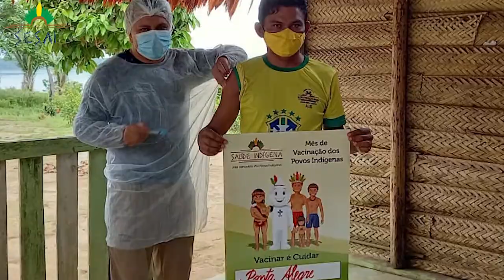DSEI PARINTINS REALIZA A SEGUNDA DOSE DA VACINA EM DIVERSOS POLOS